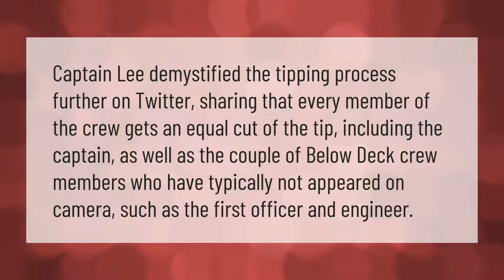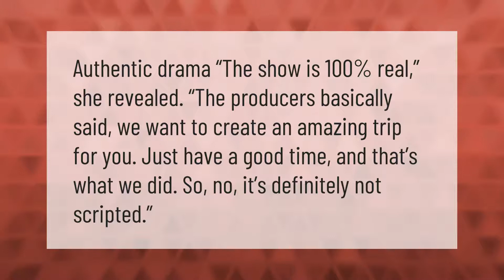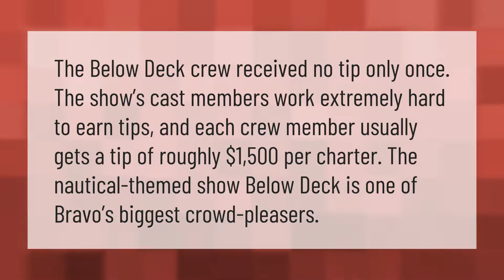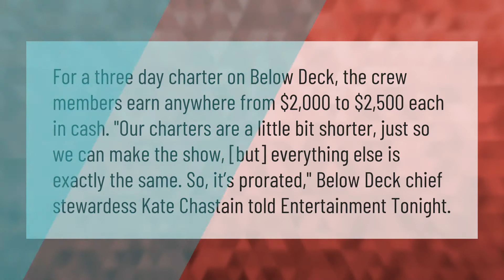Does the captain on below deck get a tip?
00:00 - Does the captain on below deck get a tip?
00:37 - Do guests on below deck get paid?
01:04 - How much of Below deck is staged?
01:33 - What was the worst tip on below deck?
02:09 - Did below deck not get a tip?
02:40 - How much does Bravo pay the below deck crew?

Laura S. Harris (2021, January 16.) Does the captain on below deck get a tip?
    AskAbout.video/articles/Does-the-captain-on-below-deck-get-a-tip-211600